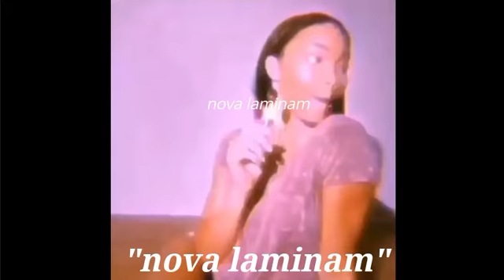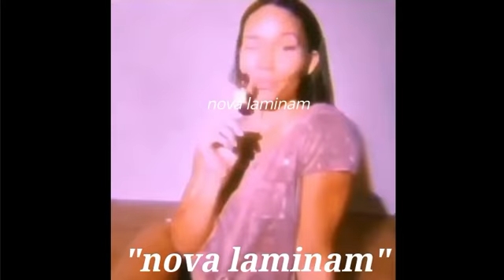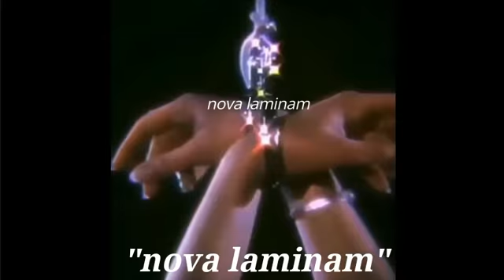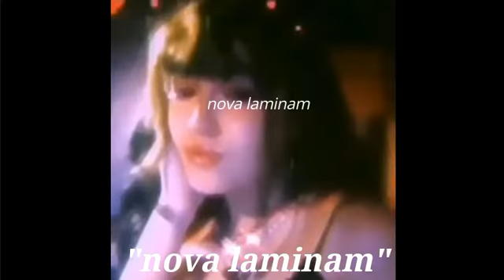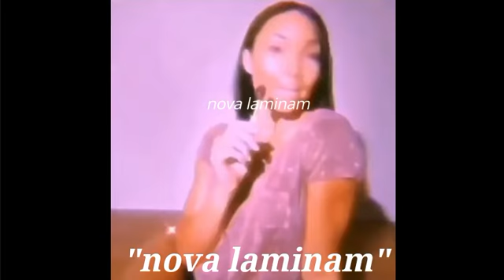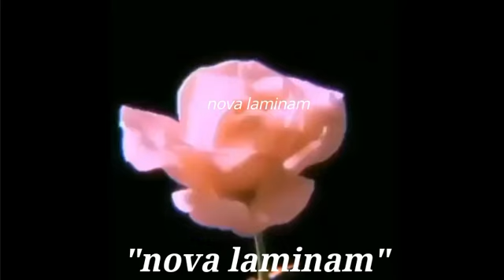(free) Chill Lofi type beat | "Nova Laminam"